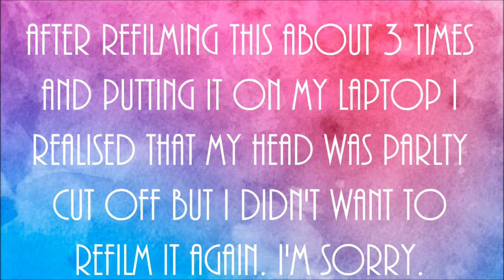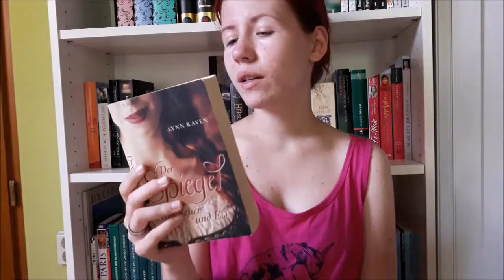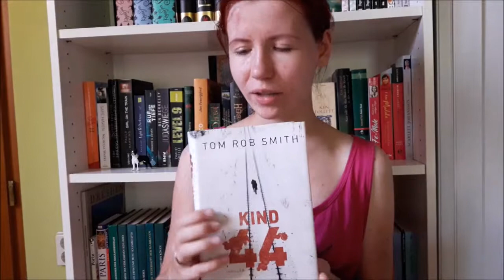June Wrap Up 2018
School's over, summer break has just begun. Life gets better!

Things mentioned:
The Cruel Prince by Holly Black
Dark Elements Series by Jennifer L. Armentrout
Armans Geheimnis by Tinka Edel
Der Spiegel von Feuer und Eis by Lynn Raven
A Song Of Ice And Fire by George RR. Martin
The Mortal Instruments by Cassandra Clare
Child 44 by Tom Rob Smith